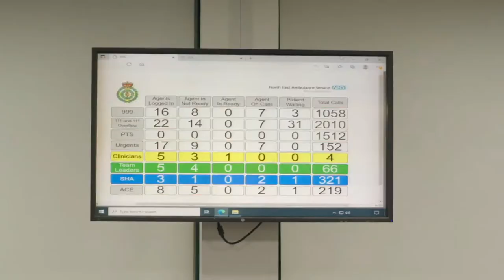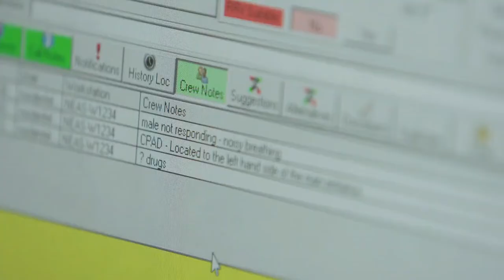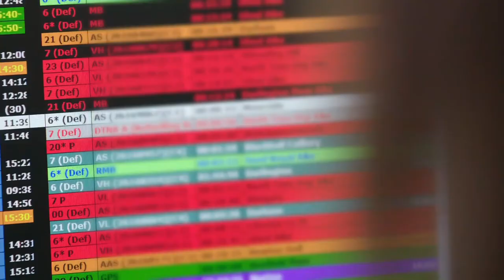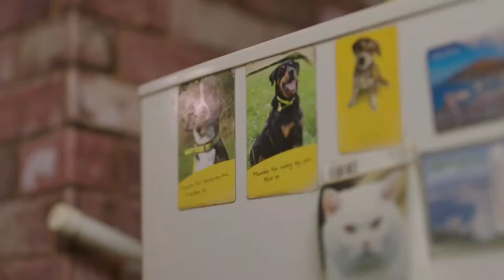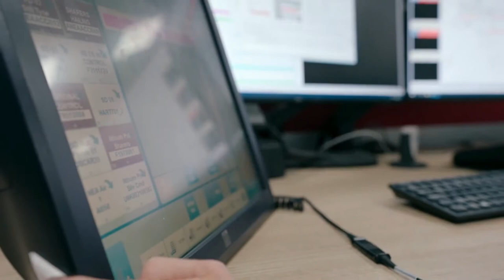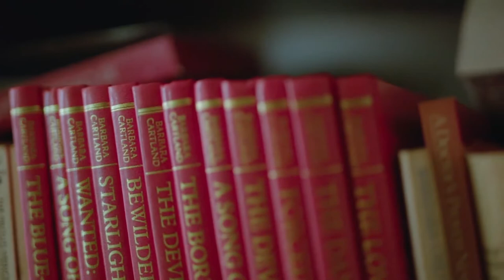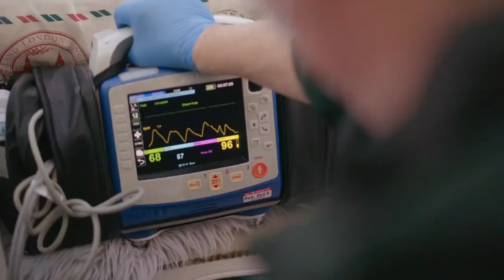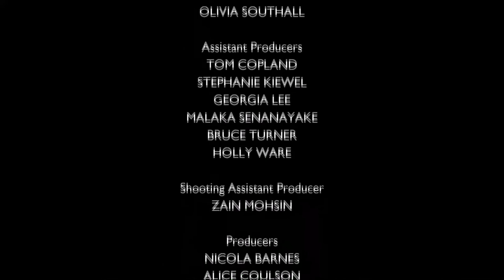[ NEW ] Ambulance UK :: S10 - E03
Staff shortages and a rise in 999 calls stretch the North East Ambulance Service to its limits, meaning only the most critical patients will get an ambulance